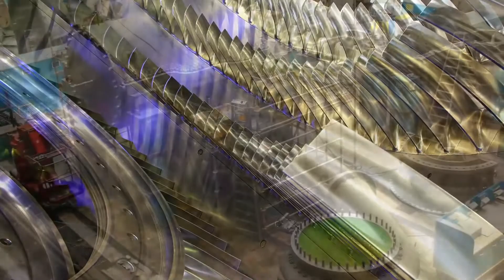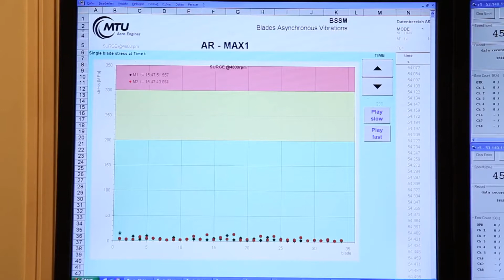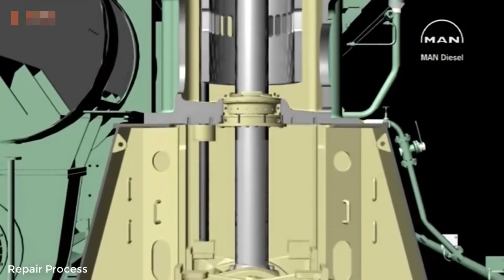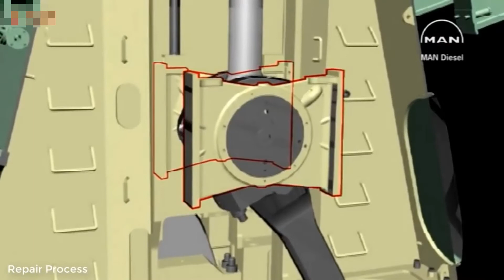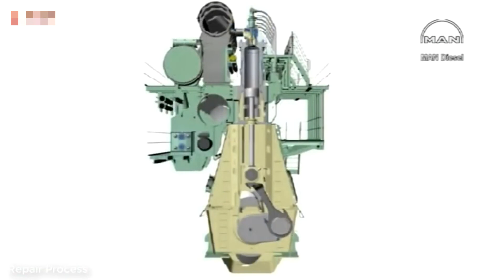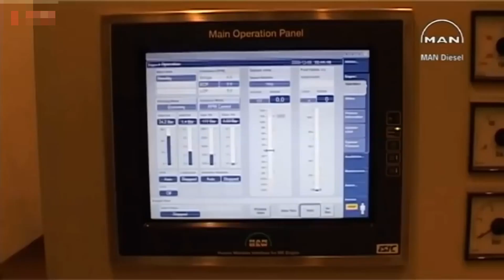Amazing Technology Largest Engine Productions And How It Working